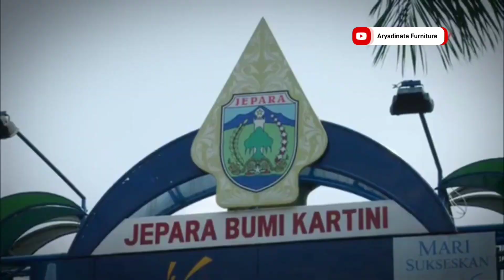Yang Lagi Cari Kursi Tamu Rotan Jadul Merapat. 💥💥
15 Galeri Kursi tamu rotan klasik Model Terbaru 2023, tonton vidionya sampai selesai ya.

Produksi : Jepara, Jawa Tengah.

Tonton juga vidio - vidio review lainnya.

kursi tamu rotan, kursi rotan, aryadinata furniture,